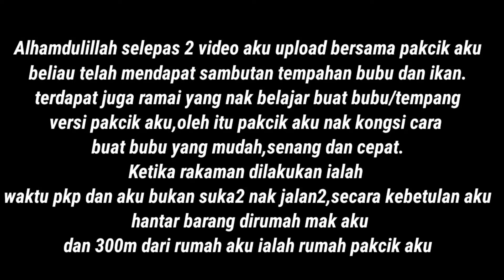Cara Membuat Bubu Tempirai Perangkap Ikan 100% BOLEH DAPAT IKAN BESAR!!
Lepas aku upload 2 video bersama pakcik aku geng,ternyatq sambutannya menggalakkan alhamdulillah ramai yang oder bubu dengan pakcik aku,ada juga yang nak belajar buatnya,oleh itu pakcik aku berbesar hati nak kongsi ilmu ni dengan korang semua,jom saksikan cara mudah paling senang buat perangkap ikan...jangan skip tau!!

📒Tunjuk Nota,Senarai Gear Video dan Sumber📒

--Kamera dan Gear Digunakan Untuk Merakam Video Ini --
*action kamera eken h5s plus
*Stand kaki 3 cap ayam
*Monopod pasar malam
*mic boya mm1
PERINGATAN
*SEGALA MUATNAIK VIDEO JOMRANDUK TANPA KEBENARAN ADALAH  DIHARAMKAN,JIKA ANDA INGIN MENGUNAKAN VIDEO SAYA SILA HUBUNGI SAYA UNTUK BERBINCANGAN TENTANG KEIZINAN
*DILARANG DAN HARAM JIKA ANDA TIRU/COPY AYAT DIMAKLUMAT INI

*VIDEO ini telah di edit dengan PowerDirector dan KineMaster PRO menggunakan platform android jadi kualiti tidak.dapat dihasilkan sepenuhnya kerana kerosakan pc aku,akan datang aku akan edit guna pc ya!!!

*Segala edit,upload,interaksi dan hampir semua yang melibatkan Youtube adalah dilakukan di smartphone sahaja kerana aku tidak mempunyai pc atau laptop

 *PENAFIAN: Video akan mengandungi iklan bermaksud jika anda melihat,terlihat atau sengaja lihat maka setiap video semasa dan yang akan datang ,ia membantu menyokong saluran channel menjana sedikit pendapatan bagi menampung kos atau kegunaan harian dan juga membolehkan aku terus membuat video lagi. Terima kasih atas sokongan semua!

Mengenai Video Ini

Rakam,idea dan editing adalah taraf baharu iaitu JomRanduk Channel dimulakan hanya untuk suka-suka  dan hobi.JomRanduk tidak mempelajari teknik merakam mahupon mengedit didalam bidang yang profesional,justeru itu aku berharap semua video yang dihasilkan dapat memberikan kepuasan kepada semua lapisan masyarakat yang menonton.

CARI JOMRANDUK
Jika anda ingin berinteraksi/menghubungi/memberi hadiah atau sponsor atau sebagainya boleh cari saya di:-